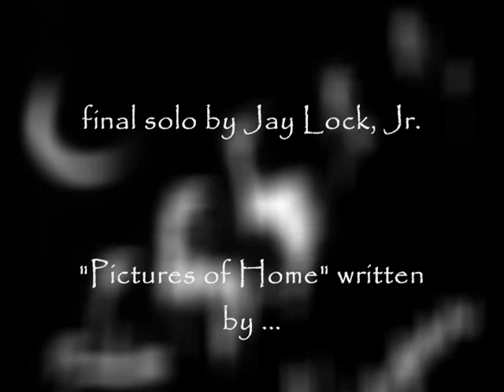Sleeper / Pictures of Home - JL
Video footage of the Florida's own original "Sleeper" band from 1975-76, coupled with a recent instrumental recording of "Pictures of Home".  A fitting background song for the video because Sleeper often opened performances with this tune (except, back in the day we did it with vocals of course).  Alot of fun recreating the song 35 years later ... and it's still one of my favorite guitar solos of all time.